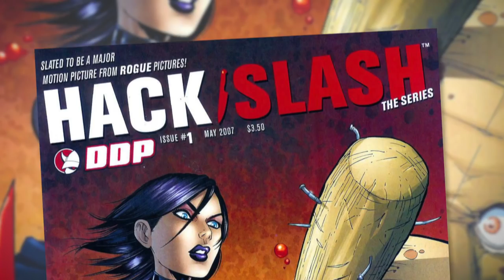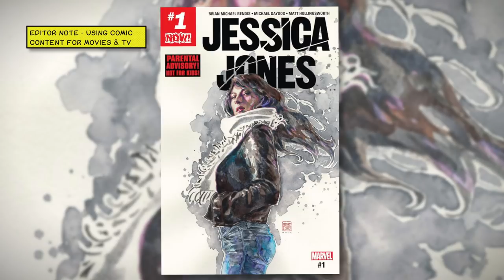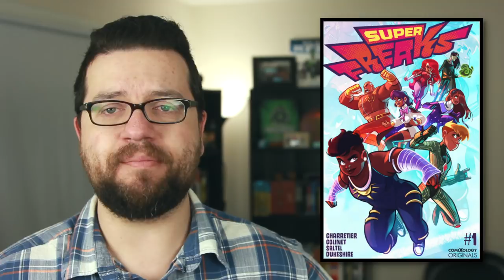The Future Of Comics: Will Amazon And Netflix Change Comics Forever? (Comixology Originals)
Comixology (owned by Amazon) recently announced and released their first creator owned original comics. What does the debut of Comixology Originals and moves by brands like Netflix means for the future of comic books?
Comixology is the largest distributor of online comics in the work, collecting a wide range of comic books and putting them all under one roof. They recently announced, and released, the first four comics created in house as Comixology Originals. Now you can not only go to Comixology for your favorite Marvel, Image and other titles, but you will find comic books created by Amazon, and available through their print on demand service. Between this move, as well as the purchase of Millarworld by Netflix, which resulted in the creation and promotion of The Magic Order, we are seeing a shift in how comics are created and consumed. With Marvel being owned by Disney, DC owned by Time Warner, the purchase of Valiant by DMG and now moves like this, the landscape is changing. Is this a way for Amazon to make it easier for independent creators to produce and release content for their audience? Is it just another way for companies like Netflix and Amazon to mine comics for new video content? What does the future of comic books look like after 2018?